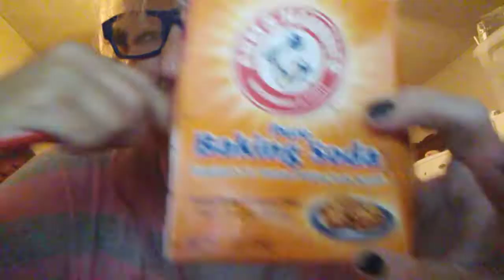For.10 XS.WHITER TEETH IN 3 MINUTES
Baking soda..OLD FASHIONED TEETH WHITENER..